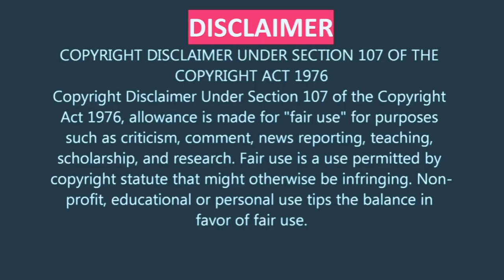Shaft: Part 3 Finale Operation Takedown (1971)🎬Richard Roundtree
About Shaft:
John Shaft (Richard Roundtree) is the ultimate in suave black detectives. He first finds himself up against Bumpy (Moses Gunn), the leader of the black crime mob, then against black nationals, and finally working with both against the white mafia who are trying to blackmail Bumpy by kidnapping his daughter.

Release date: July 2, 1971 (USA)
Director: Gordon Parks
Budget: 500,000 USD
Music composed by: Isaac Hayes, J. J. Johnson
Box office: 12 million USD (USA)
Distributed by: Warner Bros., Metro-Goldwyn-Mayer

Note: This is from the personal collection of TCD.  All attributes are to go to Warner Bros., Metro-Goldwyn-Mayer where needed.